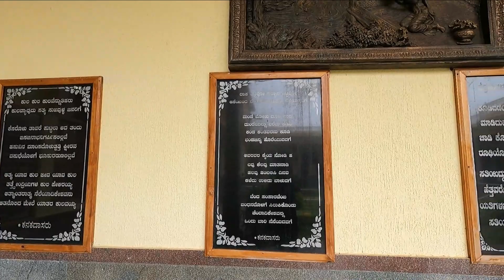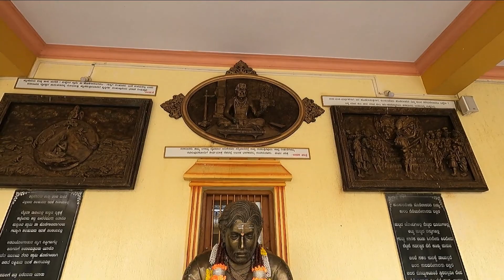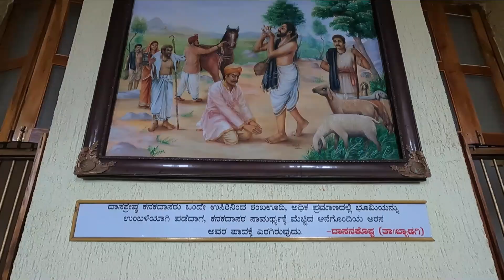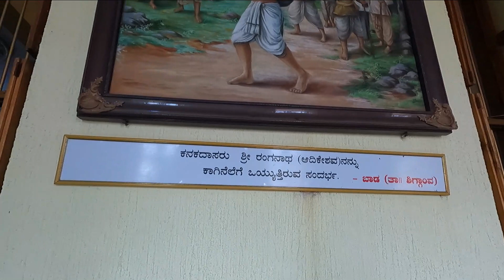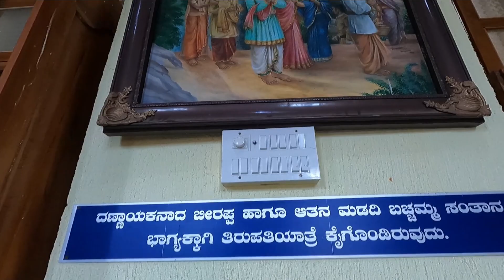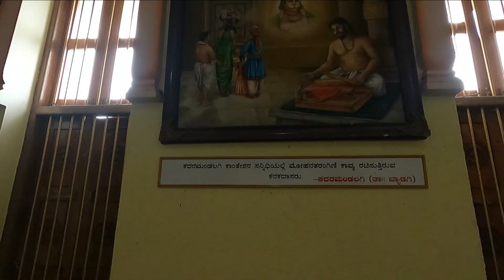Kanakdasa Palace Baada Shiggaon Vlog. महान संत श्री कनकदास जी का जन्मस्थान बाड़ा शिग्गांव